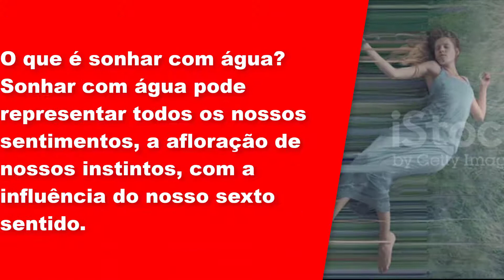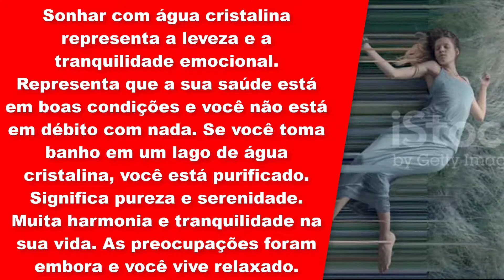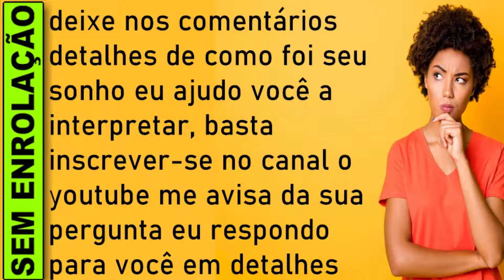🔥 SONHAR COM ÁGUA CRISTALINA, SONHAR COM AGUA CRISTALINA O QUE SIGNIFICA Significado Sonhar com agua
❤️ GOSTOU DO VÍDEO AJUDE O CANAL 🙏
Sua gentil contribuição é muito importante para o CANAL:

.O QUE SIGNIFICADO SONHAR COM ÁGUA CRISTALINA, QUAL SIGNIFICADO SONHAR COM ÁGUA CRISTALINA JOGO DO BICHO

Sonhar com água cristalina representa a leveza e a tranquilidade emocional. Representa que a sua saúde está em boas condições e você não está em débito com nada. Se você toma banho em um lago de água cristalina, você está purificado.
O que significa sonhar com rio de água cristalina?
O que significa sonhar com água cristalina corrente?
O que significa sonhar com mar de águas cristalinas?

O que significa sonhar com água?
Sonhar com água significa perspectivas diferentes que dependem de como a água aparece no sonho. Pode expressar um momento de tranquilidade e harmonia;  indicar que você terá desafios a serem batidos ou alertar para que se esquive de problemas.

Este é um sonho em que a interpretação vai estar presa aos detalhes e às ações. Água clara e calma garante a tranqüilidade do momento atual, já água turva designa dificuldades a serem vencidas. Quando, além de turva, a água estiver agitada, é aconselhável que se evite discussões desnecessárias, pois o resultado poderá levar ao rompimento de amizades ou amores. Beber água enquanto sonha prenuncia felicidades no amor e nos negócios, e banhar-se em água fresca é certeza de amores gloriosos.

Se tomava banho e a água estava numa temperatura agradável - morna ou quente - pode contar com amigos sinceros. No entanto, se provocar incômodo ou dor, é possível que venha acontecer a separação de amantes. Se viu água corrente, prepare-se, pois boas novas surgirão, e se estiver aguardando alguma resposta de trabalho ou negócio, seu desejo será realizado, portanto não deixe a sorte escapar. Água de cachoeira indica melhora considerável no setor financeiro.

Se você nadava em águas calmas, espere comunicação de aumento salarial ou uma viagem há tempos desejada irá acontecer. Encher um recipiente com água é indício de trabalho recompensado; esvaziar um recipiente é garantia do recomeço de uma nova vida. Se bebeu ou provou água salgada, no sonho, saiba que surgirão aflições de pouca duração.

Qual o significado de sonhar com agua?
O que significa sonhar matando agua no jogo do bicho?
O que significa sonhar com agua no mundo espiritual?
O que é sonhar com agua?
O que jogar quando sonhar com agua?
O que significa sonhar com agua no livro dos sonhos?
O que significa sonhar com agua pegando agua?

sonhar com,significado de sonhar,sonhar,sonhar com água,sonhar com agua,

​​🔻⬇ Conecte-se comigo ⬇🔻
👦🏻|Criador: @soudelondrina
✉ Parcerias e Publicidade via DM